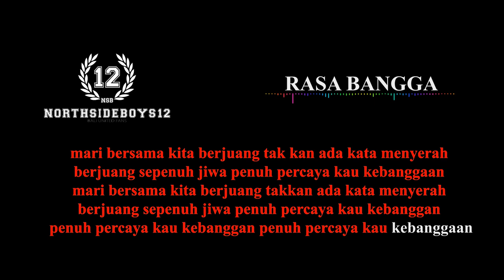Rasa bangga BALI UNITED + lirik {NORTHSIDEBOYS12}